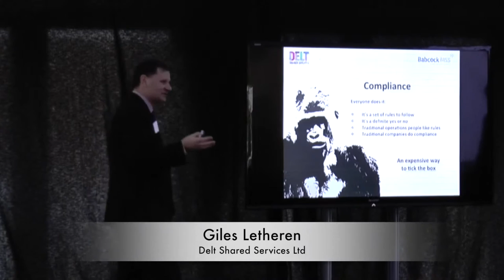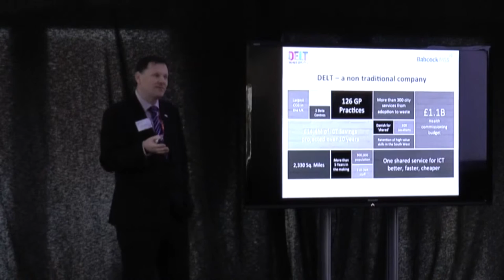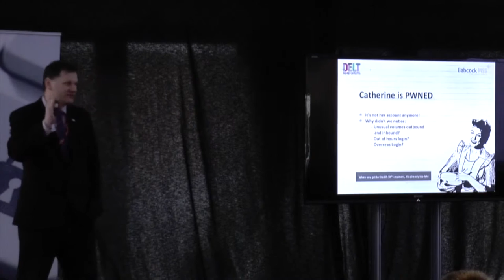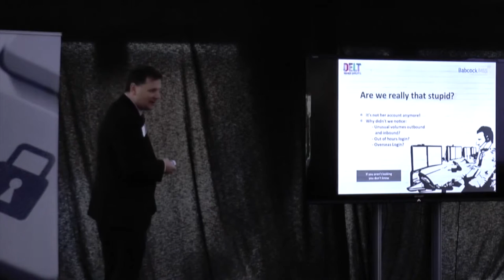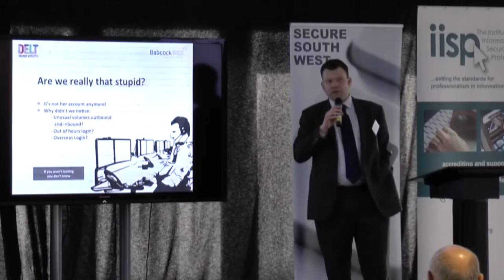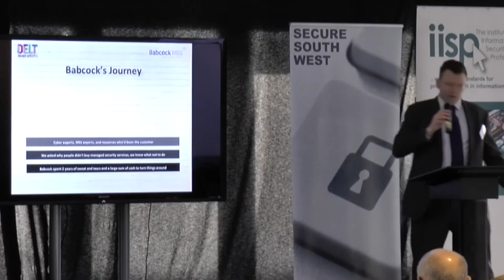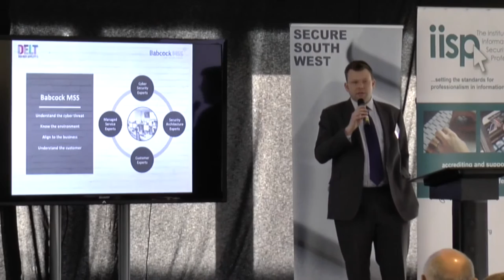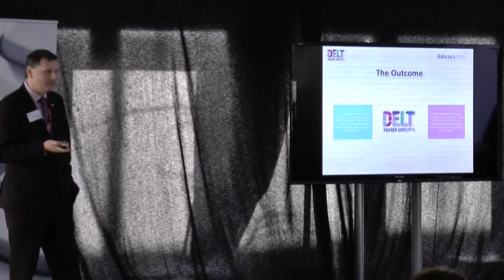Secure South West 6 - Letheren and Stubbs - The 800lb Gorilla meets the Elephant in the room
The 800lb Gorilla meets the Elephant in the room – why compliance needs to give security the respect it deserves

Babcock International Group recently took itself from nearly the bottom of the MODs league table of cyber aware/capable suppliers to the top in less than 18 months and is now using this learning to help others. Delt Shared Services Ltd provides IT services to over 6500 public sector users at 200 sites throughout the South West. Recognising that compliance with cyber security directives is only half the story, it has recently formed a partnership with Babcock Managed Security Services to enable best in class security monitoring and analysis across its estate. This presentation will tell the story of the changes in the threat landscape that lead to the development of a SOC, that needed a dedicated cyber analysis team, that lead to the development of a company and a subsequent partnership with Delt.